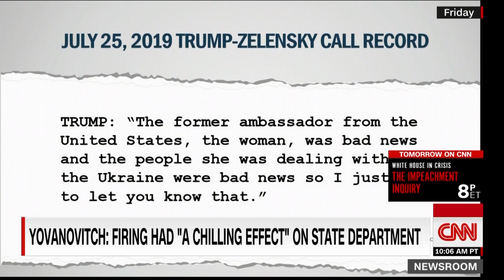Sophia Nelson on CNN